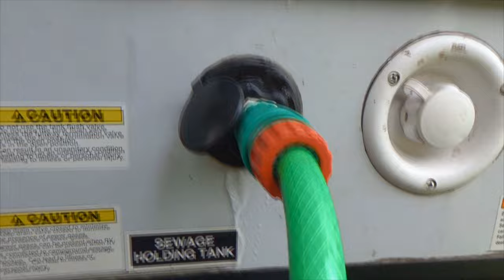# 404 Como lavar sua caixa de esgoto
Neste episódio mostramos como lavar a caixa de esgoto corretamente!